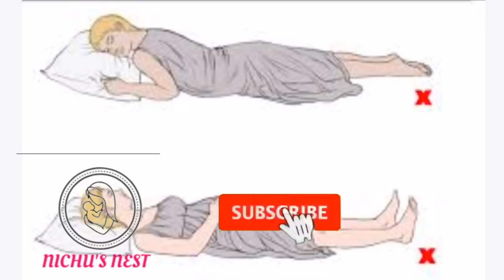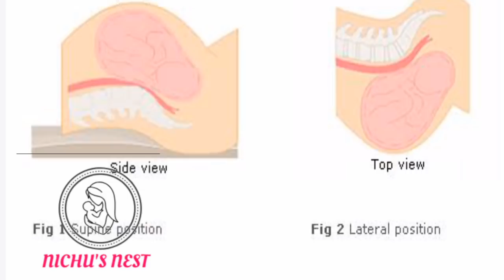ഗർഭിണി മലർന്നു കിടന്നുറങ്ങിയാൽ|Pregnancy Sleeping Positions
Big Mistakes Every Women Should Avoid During Pregnancy